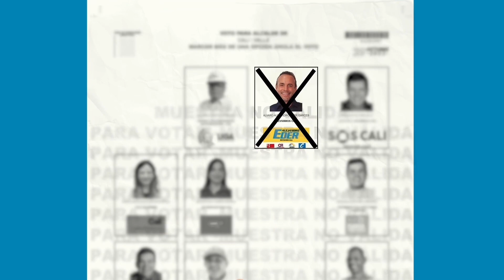Vamos a ReVivir los parques infantiles - Alejandro EDER alcalde de Cali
¡Que los parques vuelvan a ser de los niños y no de los delincuentes!